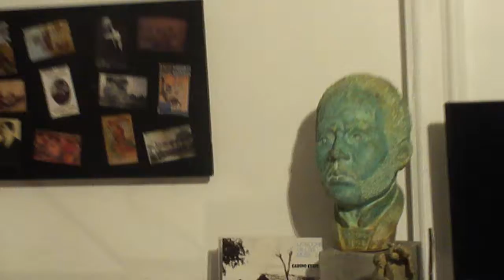Katerina Shishkina y Alberto Carreño Noche de los Museos 2016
Museo de Fotografia Fernando Paillet. Katerina Shishkina y Alberto Carreño , homenaje a Gabino Ezeiza  en la Noche de los Museos 2016